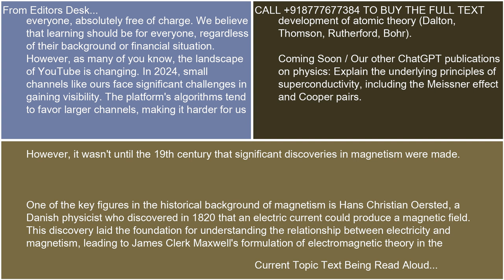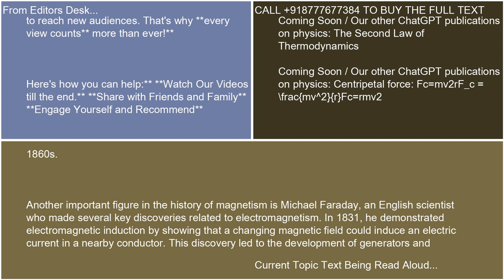Historical background and key discoveries related to magnetism 21 10 24 18 07 50